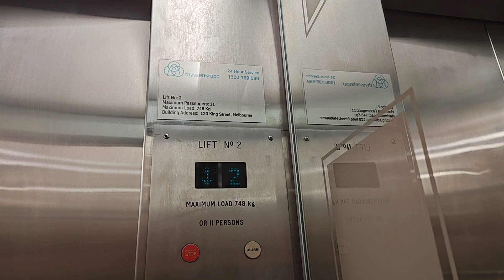EPL KONE Elevators at 120 King St Melbourne, Australia